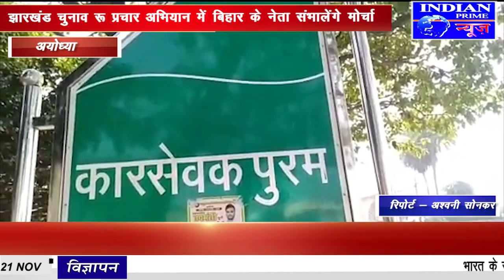IPN NEWS - राम बारात में शामिल तैयार किया जा रहा है राम रथ